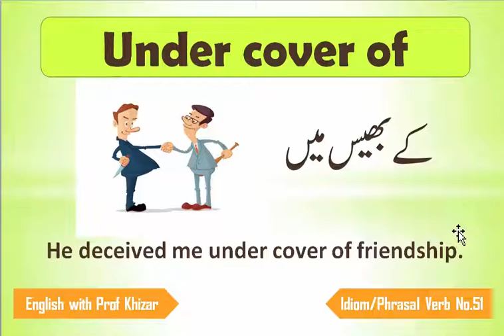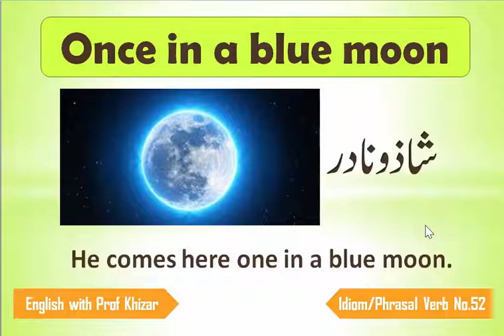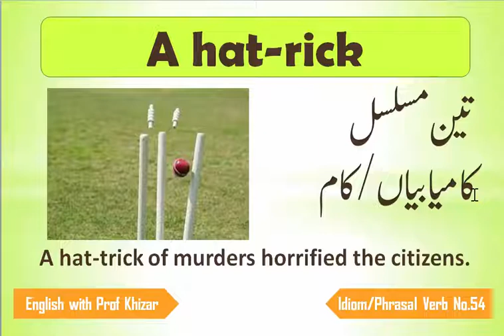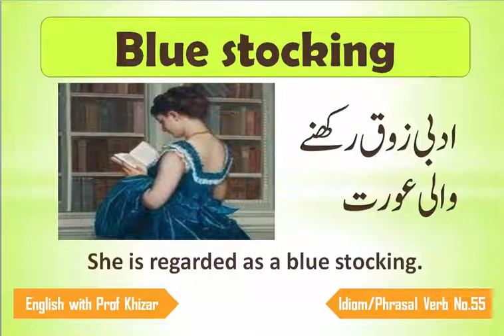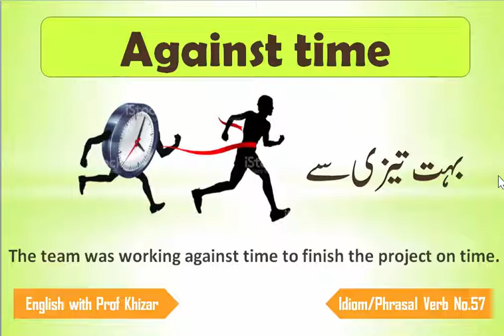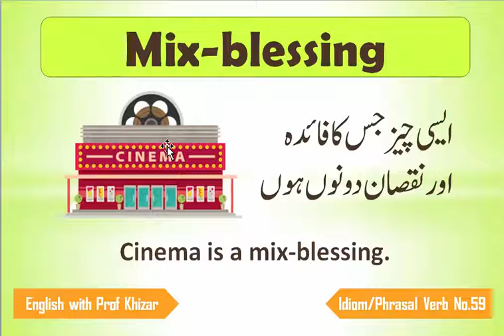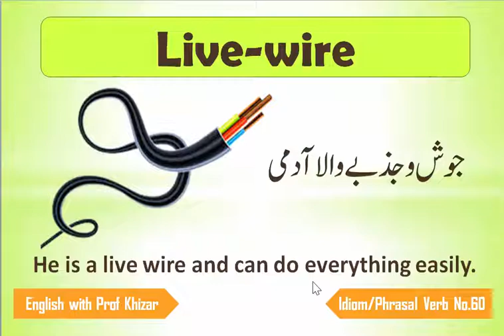Idioms & Phrasal Verbs Lecture 6/ADA/B.A/FA/FSC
Important Idioms and Phrasal Verbs for ADA/B.A/FA/FSC Students with Pictures and explanation